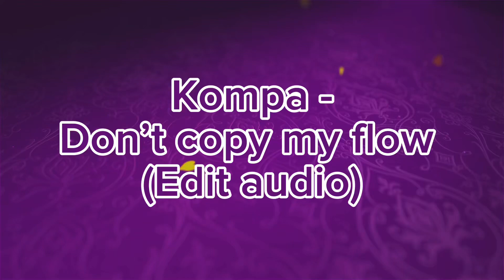Kompa - don’t copy my flow (edit audio) (audio only)